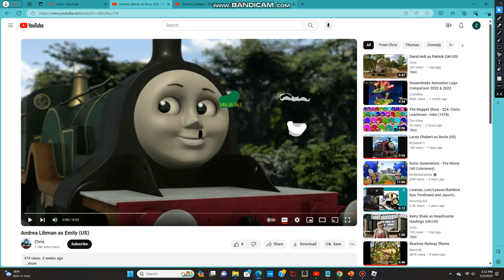Andrea Libman as Karen (US)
Karen is my oc.